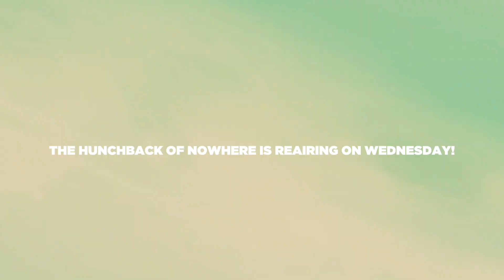Good News! (02/23/2024)